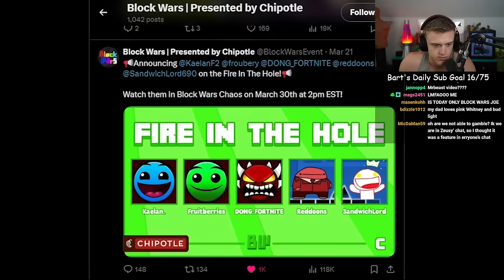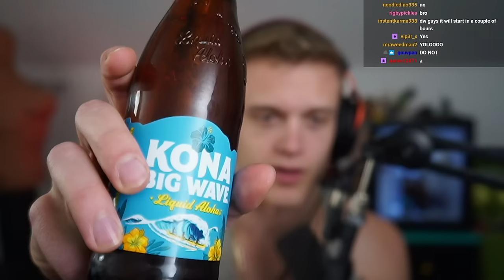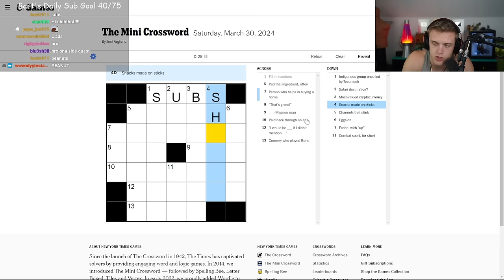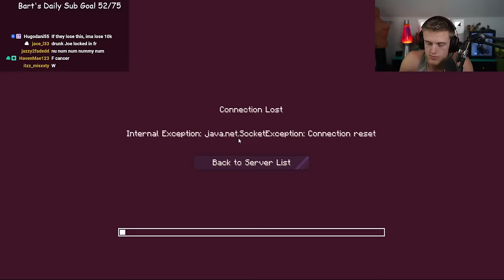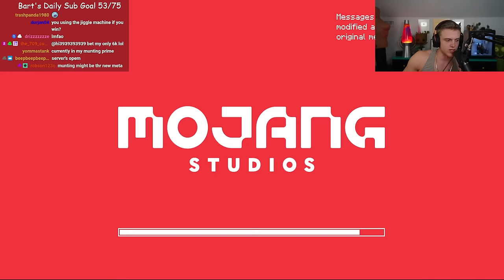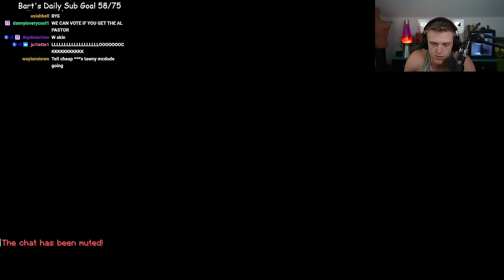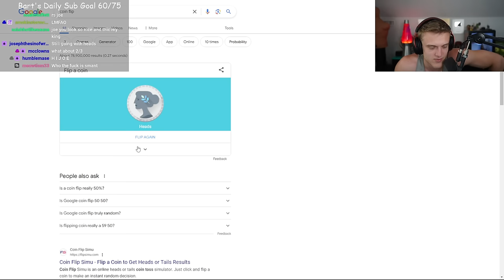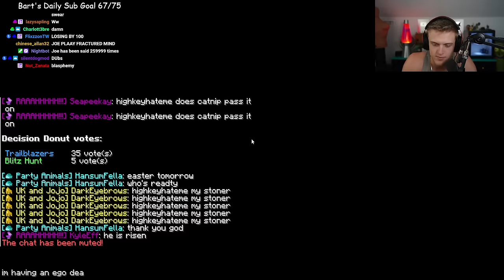Joe Bartolozzi | Drunk Minecraft BlockWars Tournament #8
with: @sneegsnag ,@hansumfella , @CheapPickle , @ZeusyAF , @FireBreathMan
TIMESTAMPS:
00:00 Stream Start
00:30 Introduction & Talking to Chat
07:11 Block Wars Update Video
13:02 Preparing & Drinking
1:01:16 Wordle & NYTimes Games
1:15:33 Tournament Begins
1:21:00 First Game
4:17:14 Tournament Ends (Map Destruction)